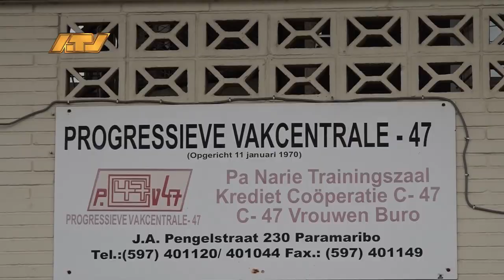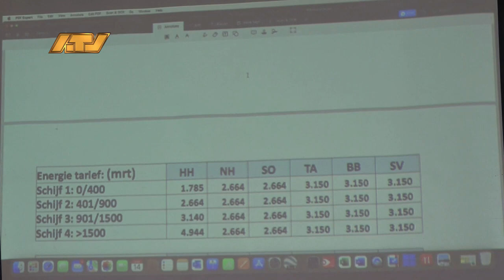15 03 2024 Staat nog niet voorzien van juiste stroomtarieven